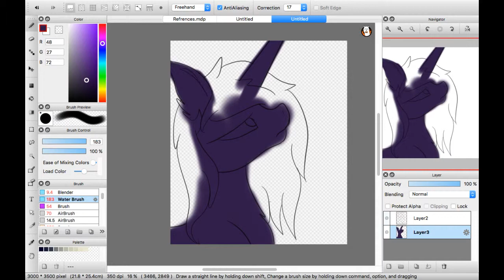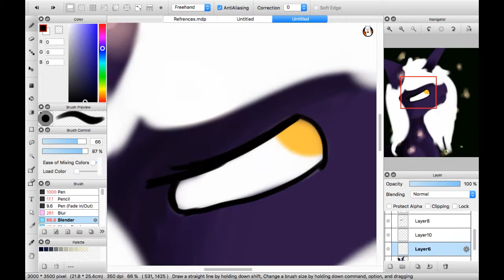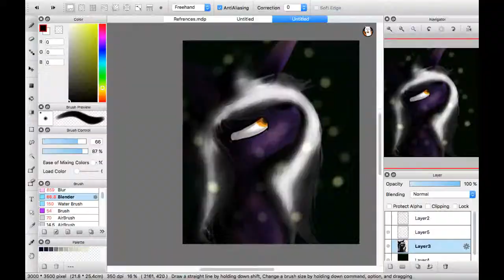{Speedpaint} Nightingale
~*Open Me!~

Song: Monster by Mia and Dia

Programs Used:
Firealpaca
Movavi Screen Capture Studio 3